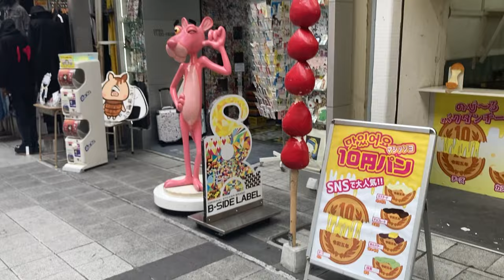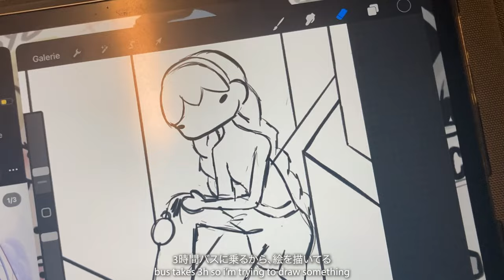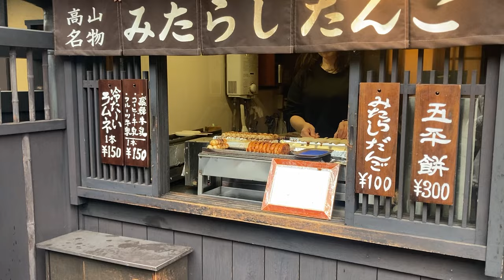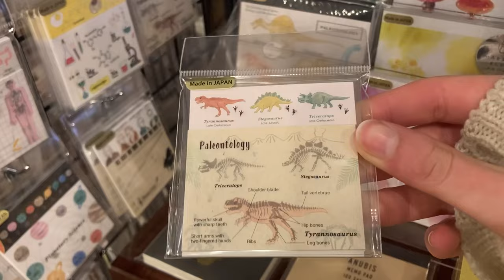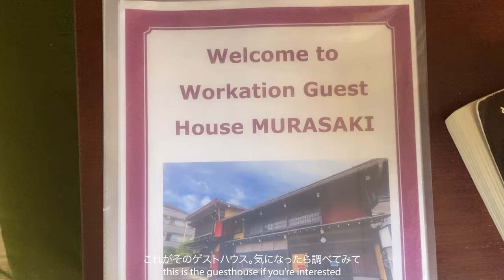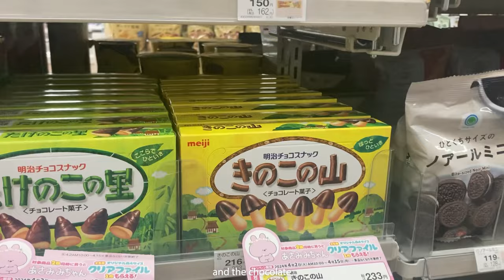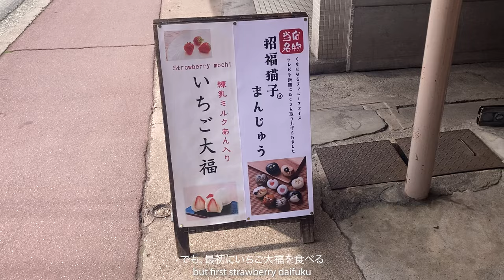日本を旅行する: nagoya, takayama, matcha ceremony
my voice is still hoarse from the cold i had, hope you enjoyed anyways lol

timestamps
00:00 preview
00:16 breakfast
01:00 nagoya
02:13 takayama
03:53 stationary
04:23 lol
06:35 familymart
06:55 hida folk village
08:19 tea ceremony
08:41 strawberry matcha
09:27 outro

subcount: 319